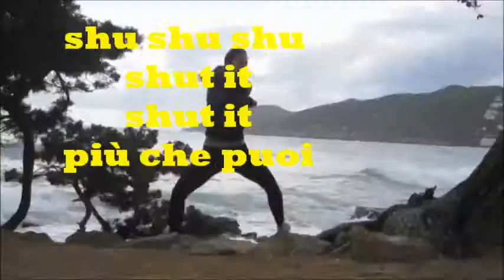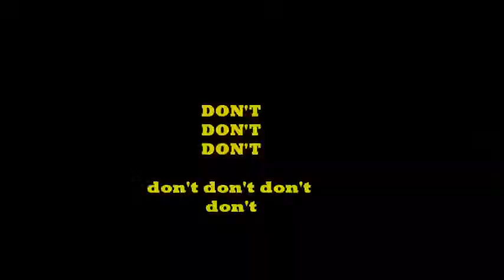Shut and Mordre